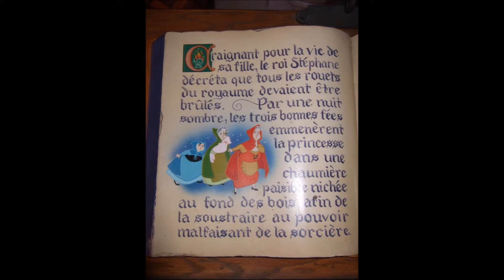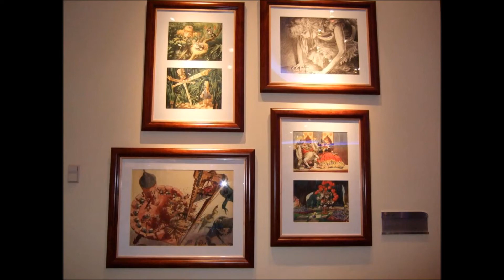Travel ~ Vakantie in Disneyland Paris ~ Holiday in Disneyland Paris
Nederlands:

 Mijn Vakantie in Disneyland Paris.

Hallo, welkom op mijn Youtube kanaal Jennica Simple Life .
Ik maak video's over mijn hobby's; Handwerk en reizen.
Ik hoop jullie te kunnen inspireren en te kunnen vermaken.

English:

My vacation in Disneyland Paris .

I make videos about my hobbies; Crafts and traveling.
I hope to inspire and entertain you.